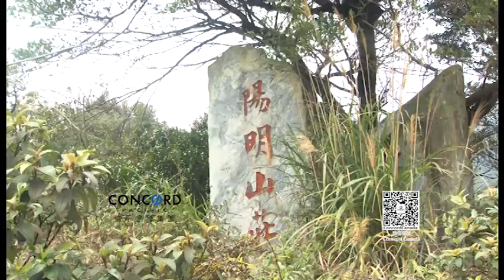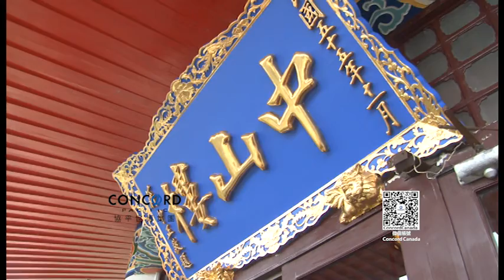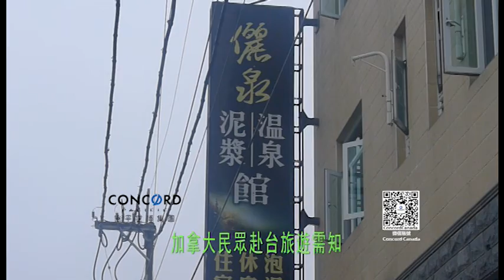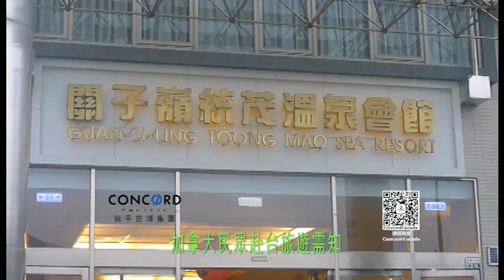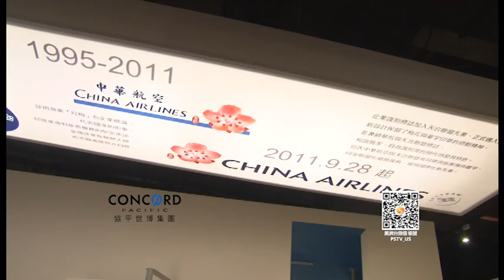加拿大民眾赴台旅遊需知 one